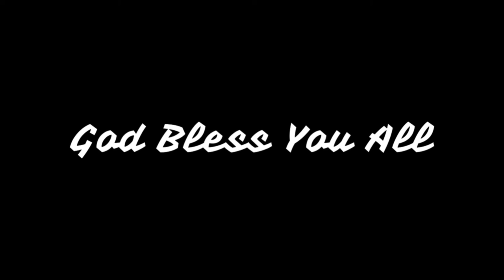ONE OF THE WORST KINGDOMS OF ALL TIME! | Super Mario Odyssey Part 5